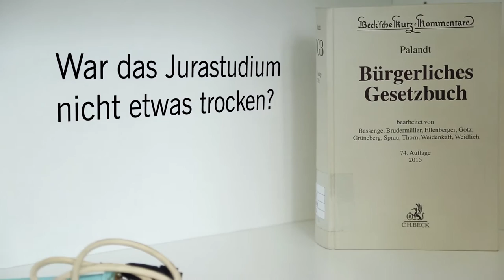Hut ab! PD Dr. iur. Oliver Raabe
PD Dr. iur. Oliver Raabe Oliver Raabe ist seit dem 1. Mai 2015 Direktor am FZI im Forschungsbereich Software Engineering. Am KIT leitet er die Forschungsgruppe „Informationsrecht für technische Systeme und Rechtsinformatik“ am ZAR. In der vierten Folge von Hut ab! stellt er sich vor.

Kamera und Schnitt: Julian Bäder, Celine Haas und Felix Kelsch, FZI

FZI Forschungszentrum Informatik
Haid-und-Neu-Str. 10-14
76131 Karlsruhe